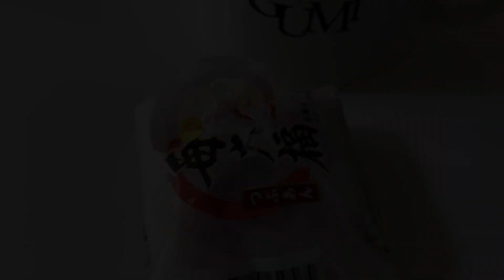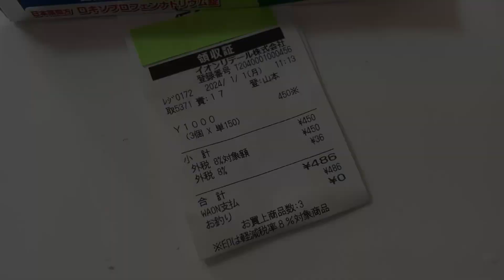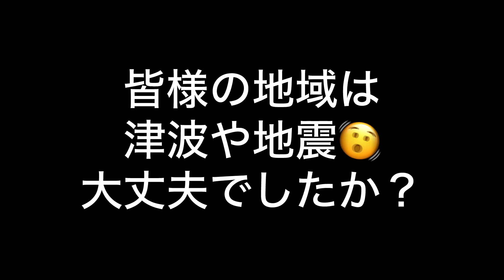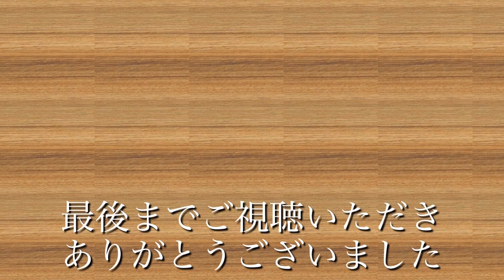飼い主の不在中に部屋が揺れる。。。 【中年夫婦とトイプードルの日常】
愛犬のトイプードルの太郎と暮らす共働き中年夫婦です。緩い日常動画ですが今年もよろしくお願い致します。地震や津波の震災で被害をあわれている方々が、一日も早く落ち着いて暮らせる日常に戻れるように願っています。